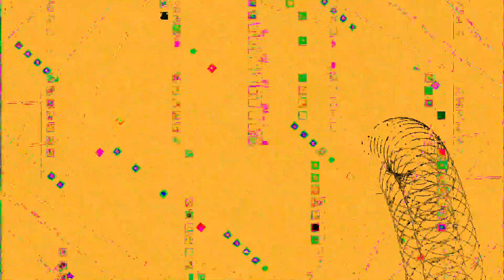Movie 24 06 19 19h21m06s